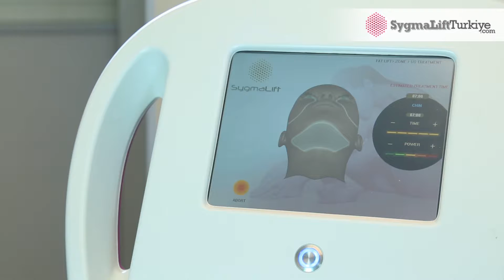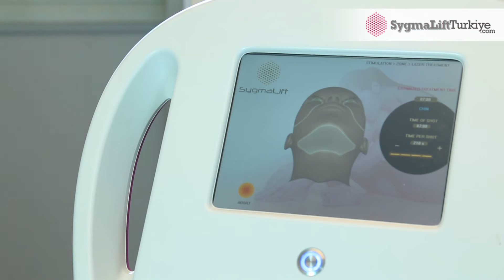4) SygmaLift - Spatula Başlığı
Web Form Spatula başlığı, fraksiyonel HIFU enerjisini 2, 3, 4, 4.5 ve 5 mm’lik derinliklere ulaştırarak yağ dokusunda sıkılaşma sağlar. Gıdı bölgesinin sıkılaşmasını ve toparlanmasını sağlarken herhangi bir yağ dokusu kaybına sebep olmaz.  Tedavi ihtiyaca göre 1-4 seans arası sürer.
Fraksiyonel HIFU işleminden hemen sonra uygulanan lazer, 635 nm dalga boyu ile ciltte biyostimülasyon sağlayarak HIFU tedavisinin sonuçlarının çok kısa bir süre içinde görülmesine sebep olurken cilt görünümünde de belirgin bir iyileşme sağlanır.

Sanomed Medikal Teknoloji
Çamlık Mah. İkbal Cad. Dinç Sokak No.10 Doğukan Plaza Kat.6 Ümraniye/İstanbul

ProjeMED
Fulya Mah. Ali Sami Yen Sok. Murat Apt. No:15 Kat:1 Daire:3
Şişli-İstanbul